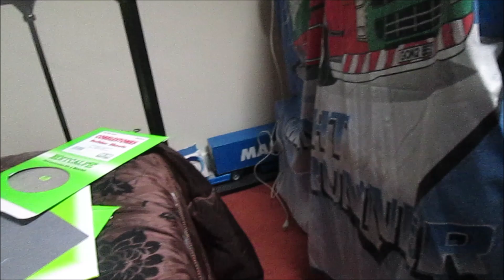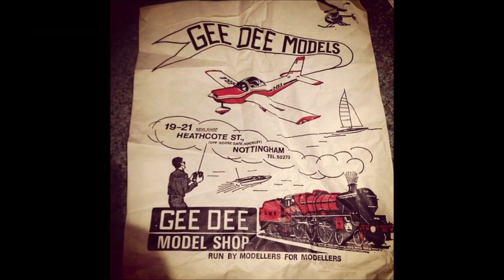That Model Man 2.0 | VLOG #2 | goodbye Gee Dee Models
welcome to James Bonnett Photography & Models you tube channel …